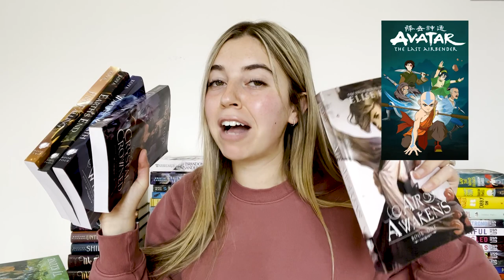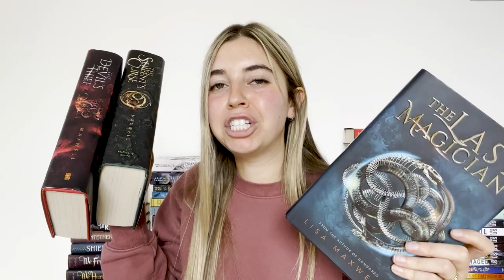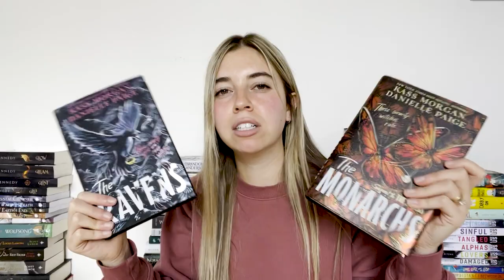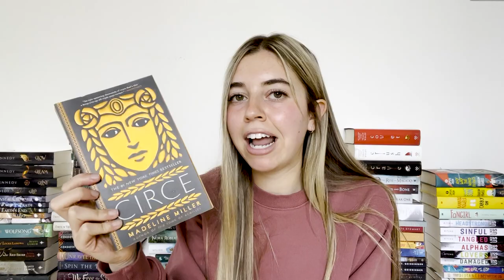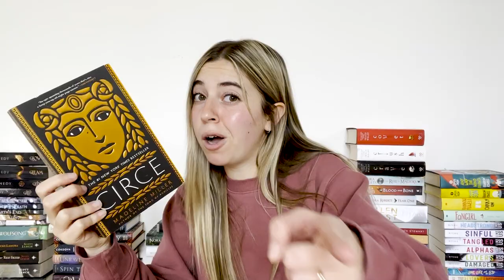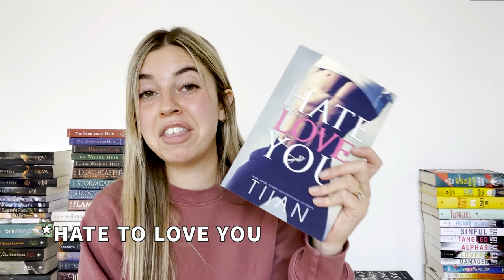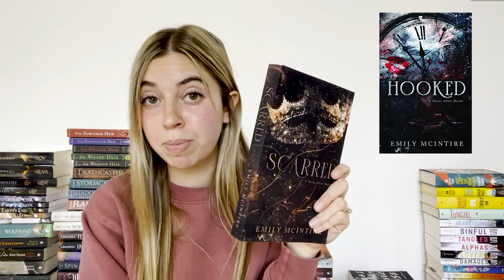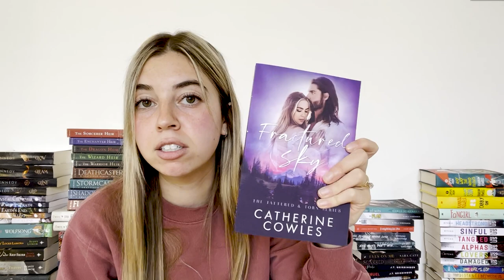let's talk about my TBR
AMAZON WISHLIST

AMAZON SHOP - Book Recs (commissionable link)